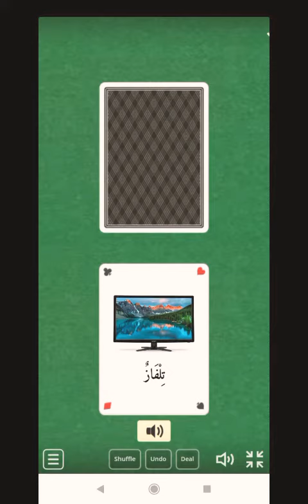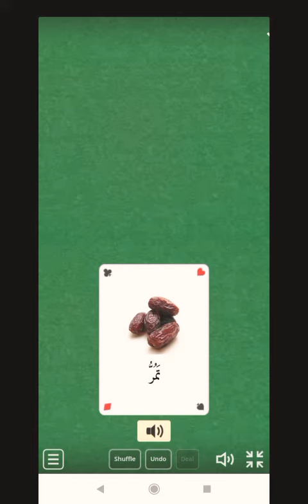ألعاب رقمية 2 حرف. التاء.